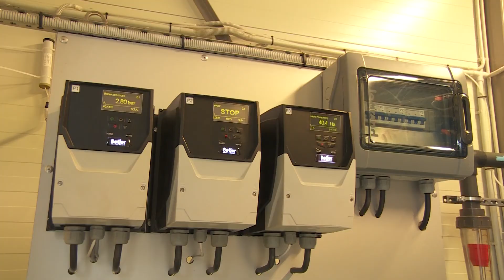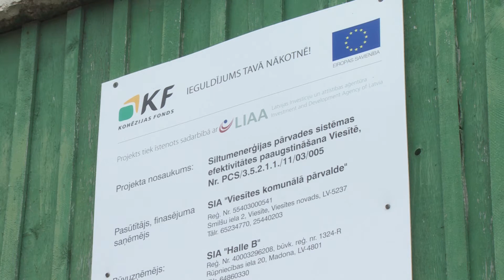Viesītē noslēgušies ūdens saimniecības un siltumtrases uzlabošanas darbi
Nodrošinot savus klientus ar labākiem pakalpojumiem, uzlabots Viesītes ūdenssaimniecības un siltumtrases stāvoklis, veicot gan ūdensvada un siltumtrases izbūvi, gan arī uzlabojot kanalizācijas un notekūdeņu attīrīšanas iekārtas.